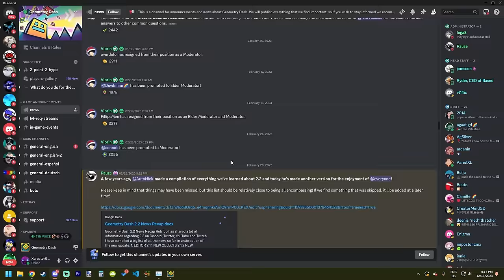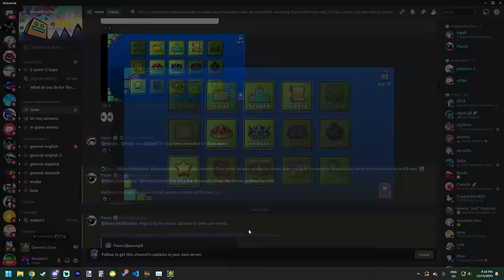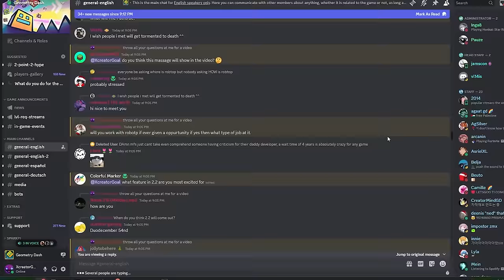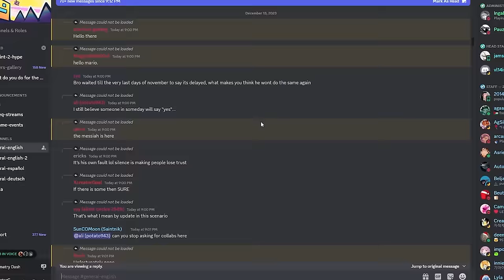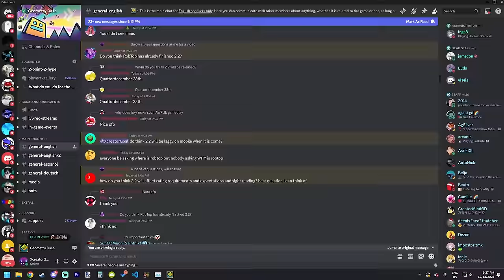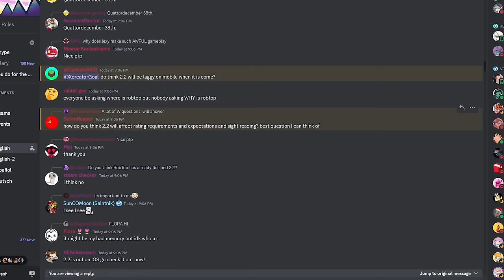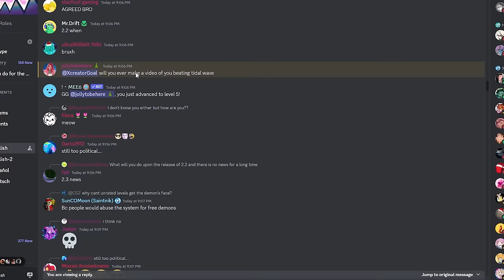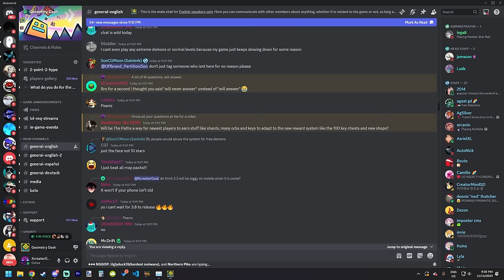Lets Answer Some 2.2 Questions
▶My Third Channel:  @ZcreatorGoal